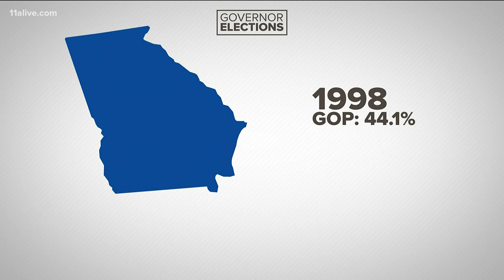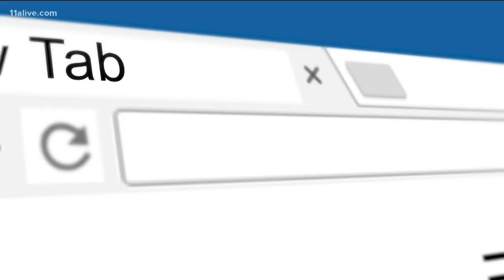Democrats: Georgia debate sends message, fuels outreach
November debate will be first presidential meetup in GA in 27 years